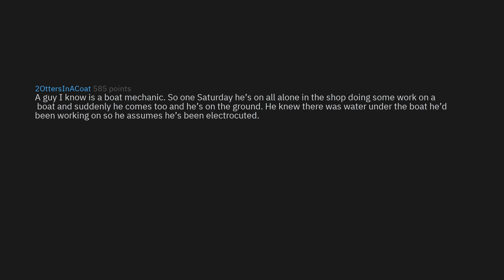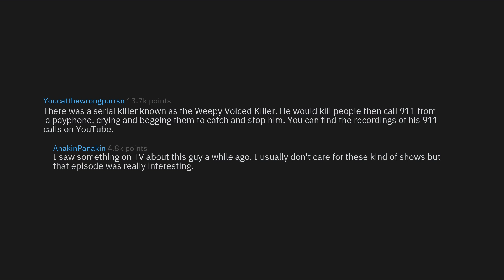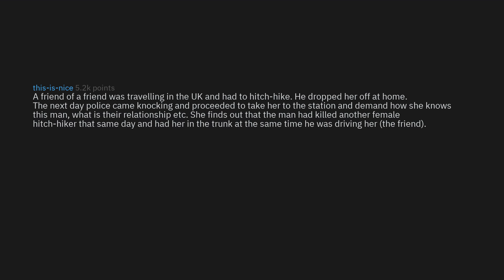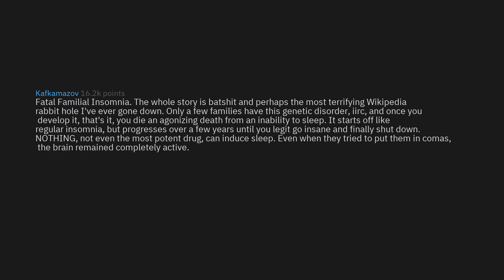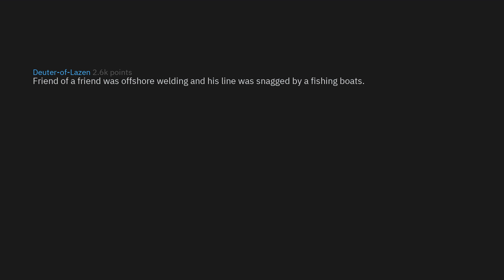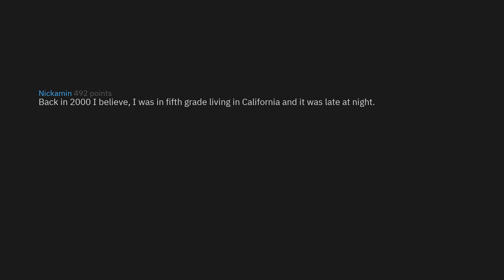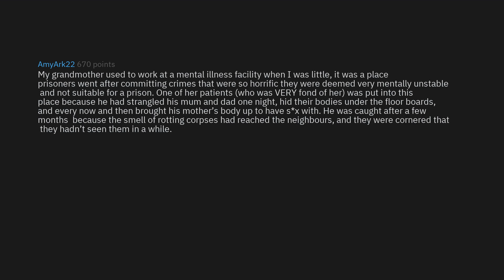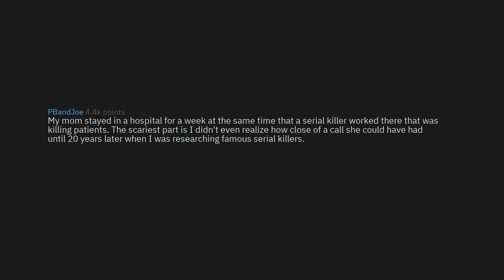What's The Scariest Story You Know Is 100% True? (r/AskReddit Top Stories)